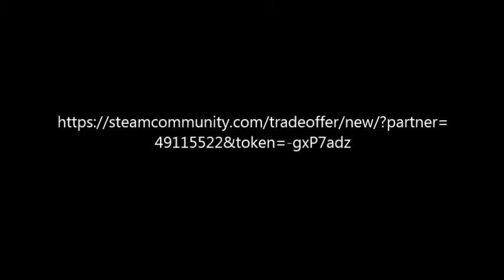Worst case opening ever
HORRIBLE